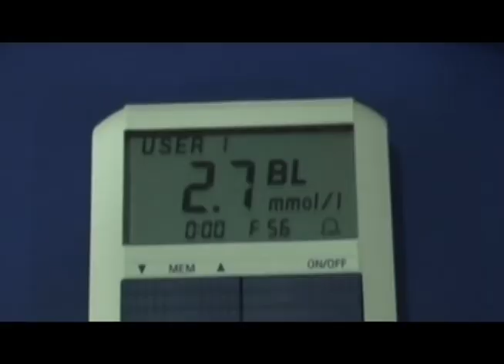Esencia, Deporte y Tecnología P02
Joropo, Atletismo y Actividad Física, en  la segunda entrega de Esencia, Deporte y Tecnología, Keiller Cedeño estudiante de la UDS, nos muestra su trabajo de investigación, en la cual se combina el baile de joropo para mejorar el rendimiento en un atleta de alto rendimiento, específicamente en un corredor de 400, 800 y 1500 metros planos.